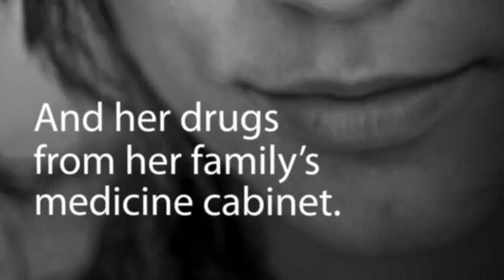NFP30 sec PSA v3